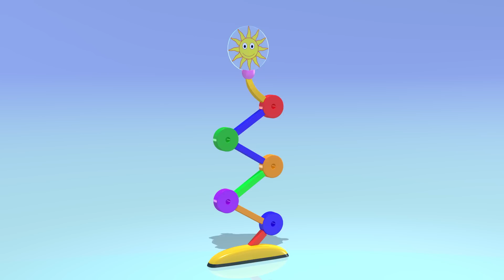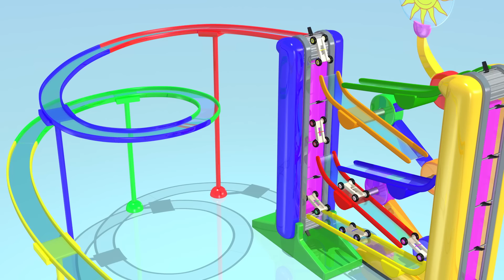TuTiTu รถไม้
TuTiTu - "มหัศจรรย์สร้างสรรค์ของเล่น" เป็นรายการบันเทิงทางโทรทัศน์ให้ภาพเคลื่อ­นไหวแบบ 3 มิติ เป้าหมายสำหรับผู้ชมอายุ 2-3 ปี TuTiTu จะกระตุ้นจินตนาการ และความคิดในการสร้างสรรค์ของเด็ก ๆ โดยผ่านรูปโฉมที่เต็มไปด้วยสีสัน ในแต่ละตอน รูปโฉมของ TuTiTu จะแปลงเป็นของเล่นที่น่าตื่นเต้น ชิ้นใหม่

ฟรี หน้ารูปภาพสำหรับระบายสีของ TuTiTu ที่

Production Designers: Tal Gamliel, Yossi Dahan